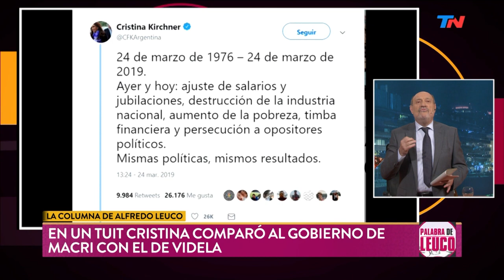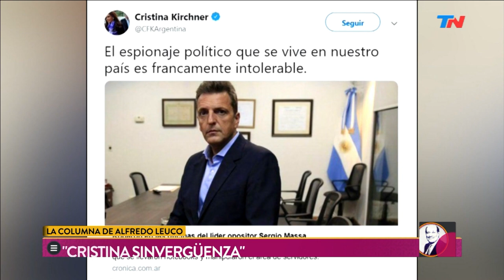La columna de Alfredo Leuco: "Macri hunde a Vidal"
Fragmento de "Palabra de Leuco" emitido el Miércoles 27 de Marzo de 2019.